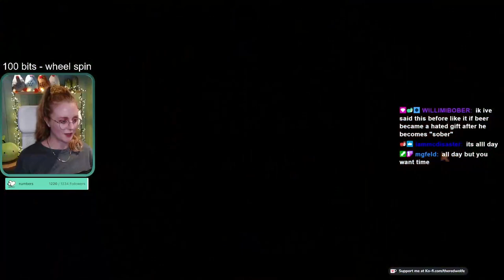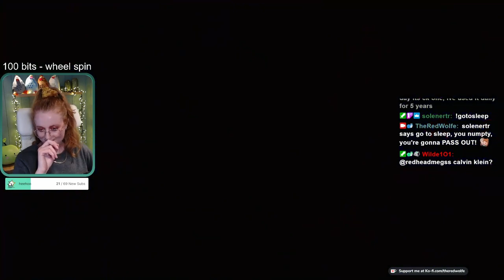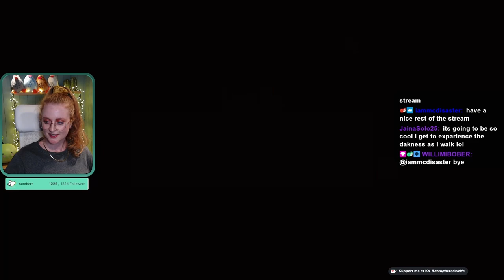Trout Derby and the Best New Crop 🥦 - Stardew Valley 1.6 Joja Run [Ep 6]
Eat your broccoli, kids.

The long-anticipated update has more new items and features than I could’ve possibly expected from yet another free update from the man, the myth, the legend ConcernedApe. Honestly, he’s too good to us. We’re doing a Joja Run for two main reasons: first, I’ve never done one before (you know I’m side-eyeing that Steam achievement), and second, in the sneak peeks it seemed like the new update would have some more Joja-specific content, so I wanna SEE IT!